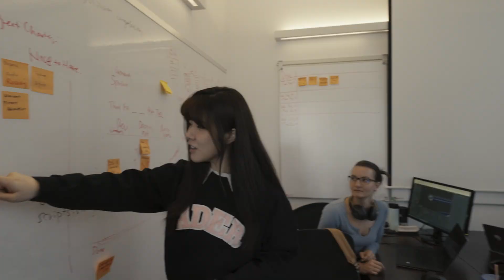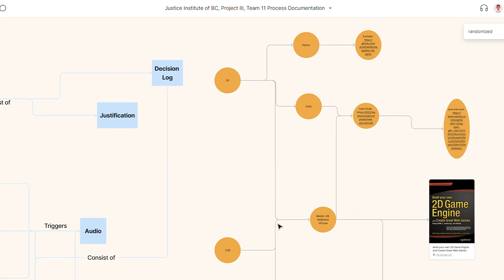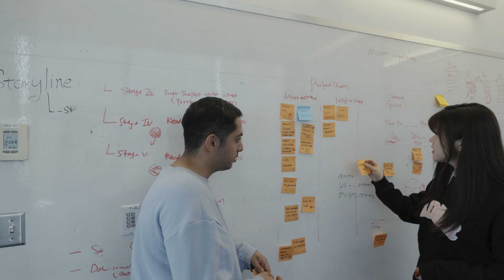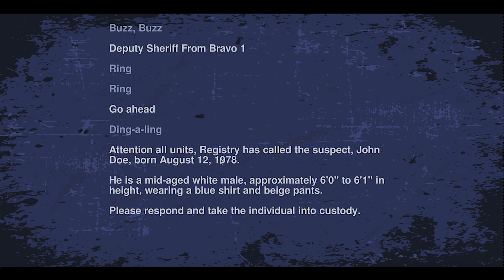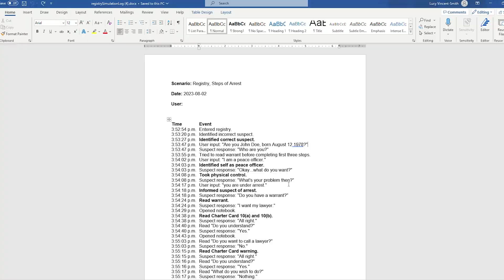JIBC Web-Based BC Sheriff's Training Simulation - CDM Industry Project 2B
During my third semester at the Centre for Digital Media, I had the privilege to collaborate with the Justice Institute of British Columbia (JIBC) on a transformative initiative. Our mission was to create immersive web-based training simulations tailored to enhance decision-making, critical thinking skills, and resilience among BC Sheriffs. As a Product Owner and 3D Artist, I contributed in shaping the project's direction. By facilitating effective teamwork, prioritizing tasks, and ensuring the project's overall success, we successfully crafted realistic 3D model courthouse settings that added authenticity to the training experience. These simulations aimed to empower BC Sheriffs with the necessary skills and confidence to excel in their roles, contributing to a safer and more resilient community.